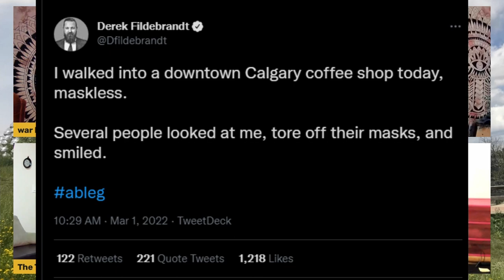Graham Mosimann (Interview Only)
From episode #15, "The World's Third-Worst Meat," recorded live on March 1, 2022.